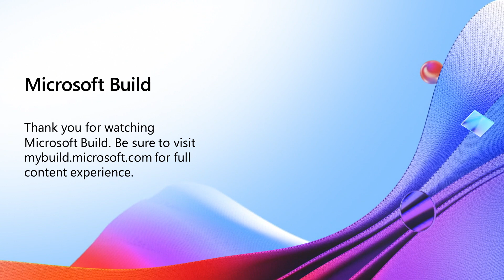Game Development with Microsoft | STUDIO51